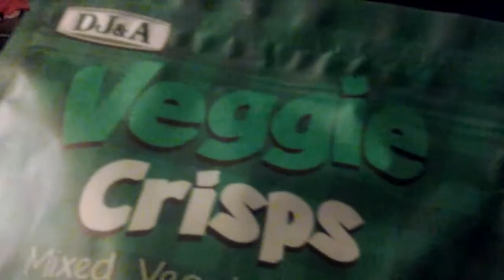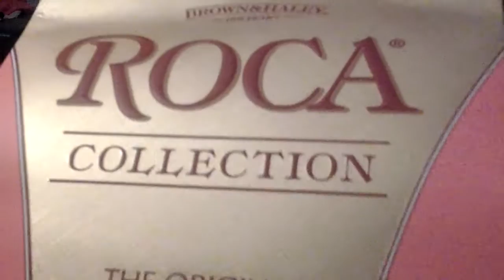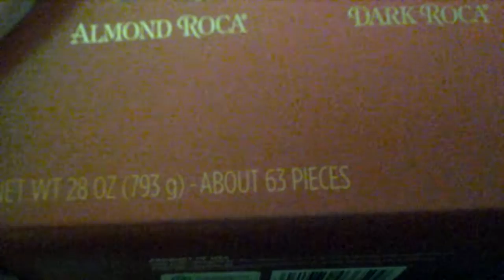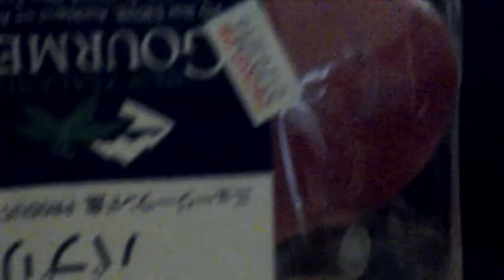2016 3月 悉尼Costco购物分享